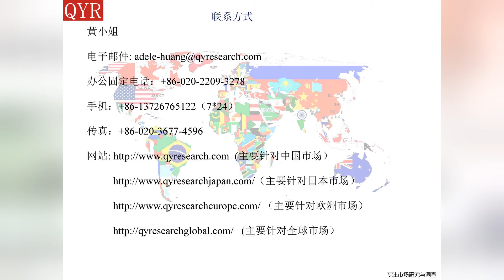2016年中国除湿机产业研究报告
2016年中国除湿机产业研究报告是除湿机专业和深度的研究报告。报告采用产销双线的方式介绍除湿机产品中国产供销需，价格，成本，收入，利润等详细信息。